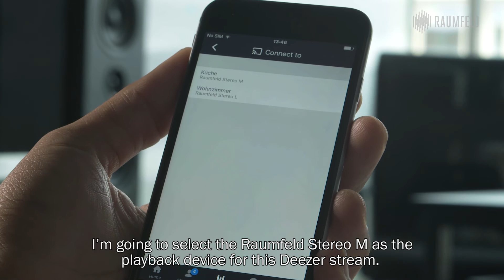Raumfeld Beta. Coming soon: More choices via Google Cast for audio.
Raumfeld is premiering an internal beta app with integrated Google Cast for audio support.